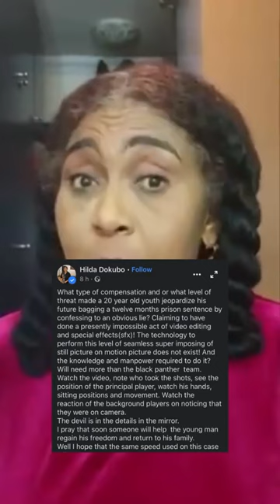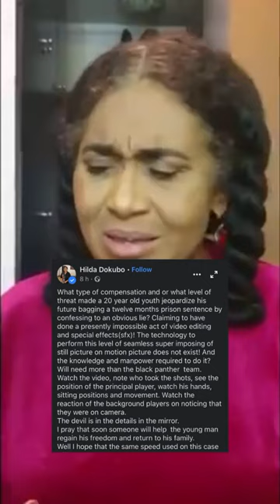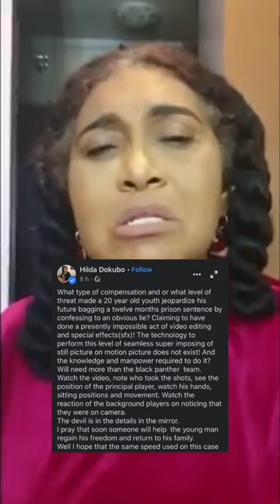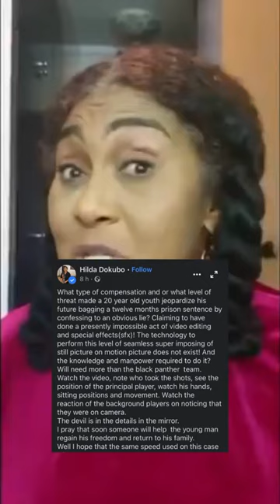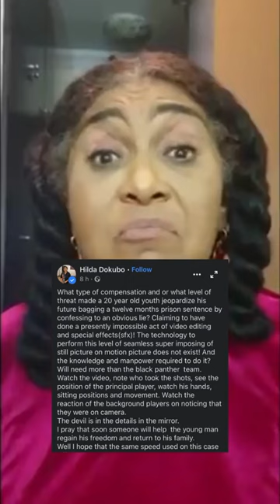Hilda Dokubo speaks up against leaked s*x tape of President Buhari’s appointee, Chief Willie Amadi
Take your fall and resign - Veteran actress, Hilda Dokubo speaks up against court judgement that led to the imprisonment of a 20-year-old boy who allegedly leaked a “sex tape”of President Buhari’s appointee, Chief Willie Amadi.

The claim last week was that the boy superimposed a photo of Amadi on a sex scene background, but the veteran actress is saying that type of technology does not exist

Hilda Dokubo speaks up against leaked a “sex tape”of President Buhari’s appointee, Chief Willie Amadi.